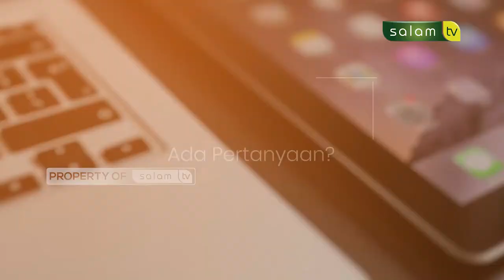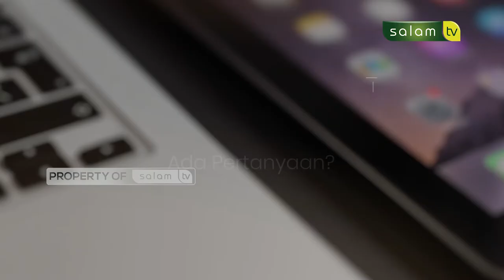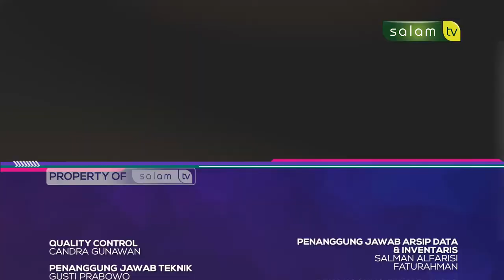APAKAH SAH PUASA ORANG YANG TIDAK SHALAT ? - FULL HALO USTADZ EPS 37